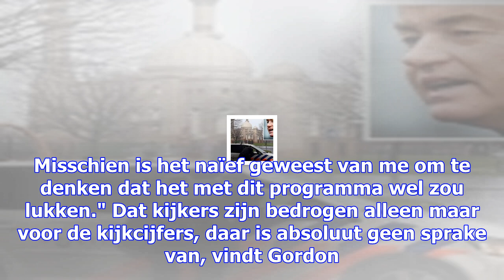Gordon laaiend na negatieve kritieken: 'dank u wel thuis voor die kerstgedachte'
Gordon heeft vanavond kei- en keihard uitgehaald naar alle critici die vandaag hun gal spuwden op so...